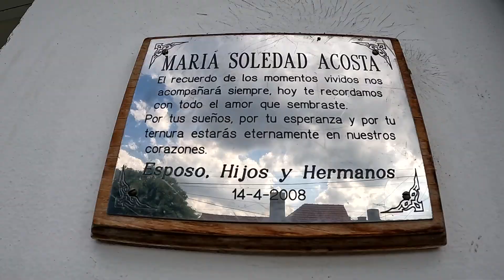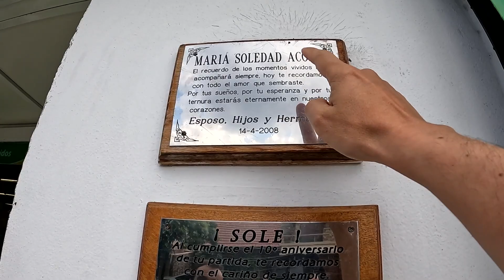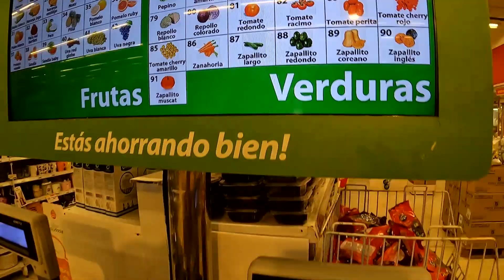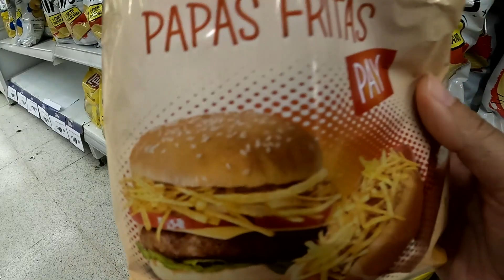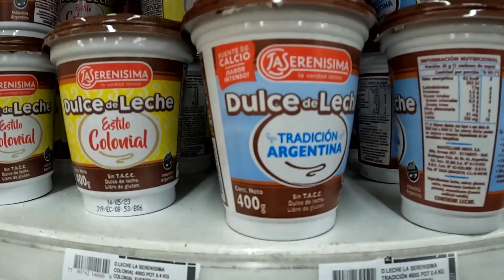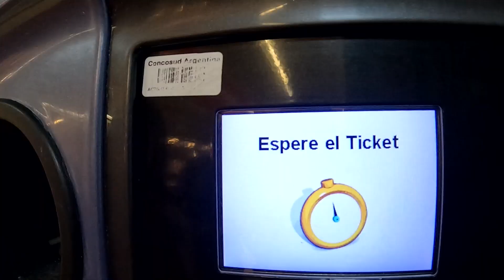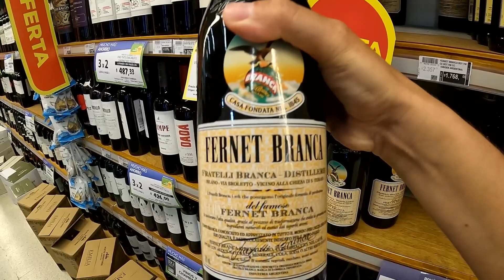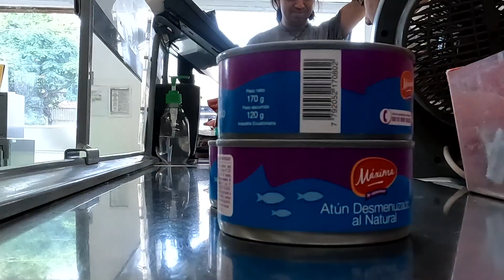¿Es BARATO hacer SUPER en ARGENTINA?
Vi muchas cosas raras en el súper de Argentina y experimenté qué tan caro o barato es para los locales y extranjeros hacer sus compras cotidianas.